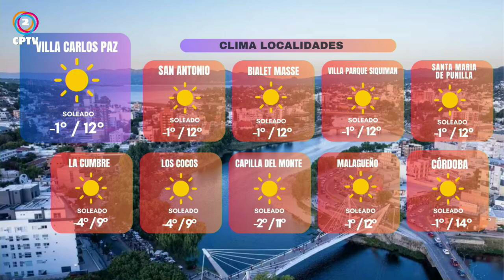CPTV Noticias Tercera Edición 11-07-2024